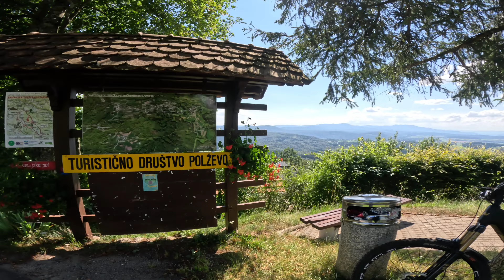S kolesom po Grosupeljski planinski poti (2. del) Lepote Slovenije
Ponovno vas, zdaj še v drugem delu, vabim na čudovito kolesarsko avanturo po Grosupeljski dvonamenski planinski poti. Ta približno 90 km dolga pot obkroža slikovito občino Grosuplje in ponuja razburljive višinske izzive ter osupljive razglede.
🚴‍♂️ Višinski izziv: Na poti se boste spopadli s strmimi vzponi in adrenalinskimi spusti. Kako sem se soočil s temi izzivi? Pridružite se mi in izvedeli boste!
🌄 Razgledi: Od Snežnika do Julijcev – Grosupeljska planinska pot vas bo navdušila s svojimi razglednimi točkami. Poglejte, kaj sem ujel v objektiv!
🎥 Delitev videa: V prejšnjem videu sem vam prikazal prvi del poti, v današnjem videu pa še preostanek poti, kar pomeni, da sem v dveh videih zajel skoraj celotno dolžino Grosupeljske planinske poti. Naročite se na kanal, da ne boste zamudili naslednjih pustolovščin!

I invite you again, now in the second part, to a wonderful cycling adventure on the Grosupelje dual-purpose mountain trail. This approximately 90 km long trail encircles the picturesque municipality of Grosupelje and offers exciting altitude challenges and stunning views.
🚴‍♂️ Altitude challenge: On the trail, you will grapple with steep climbs and adrenaline descents. How did I face these challenges? Join me and you will find out!
🌄 Views: From Snežnik to the Julian Alps - the Grosupelje mountain trail will impress you with its viewpoints. Look at what I captured in the lens!
🎥 Video sharing: In the previous video, I showed you the first part of the trail, in today’s video the rest of the trail, which means that I have covered almost the entire length of the Grosuplje mountain trail in two videos.